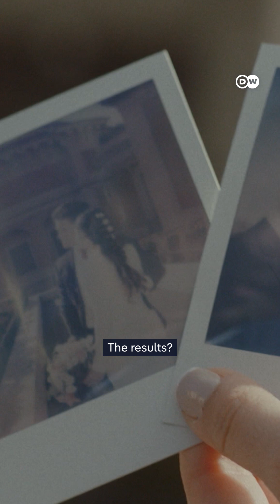AI can trick your memory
A new study by MIT shows that images modified by AI can affect how you remember a real photo or real-life event. That might be nice for your holiday photos, but could also be dangerous.